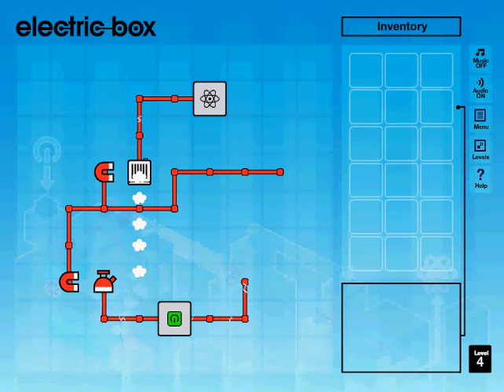Electric-Box: Level 4